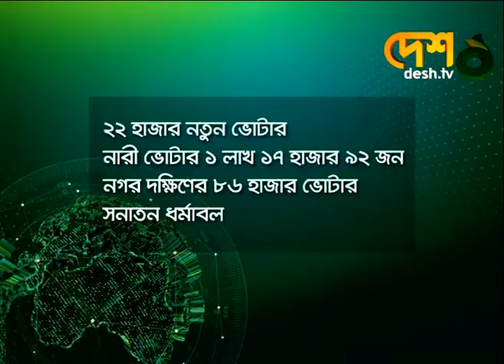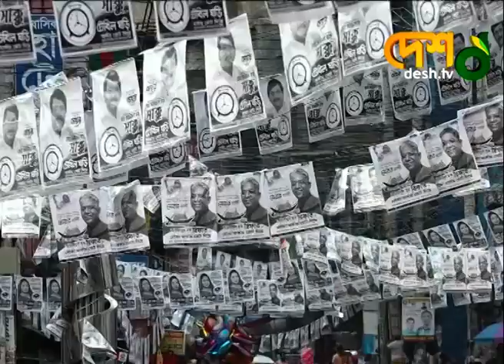নতুন ভোটারে নির্ভর করছে কুমিল্লার মেয়র নির্বাচন | Cumilla Analysis | CCC Election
কুমিল্লা সিটি কর্পোরেশন নির্বাচনে ভোটের সমীকরণ যেনো নানান জটিলতায় ঘুরপাক খেয়ে চলেছে। ২২ হাজার নতুন ভোটার, নারী ভোটার, নগর দক্ষিণের ৮৬ হাজার আর সনাতন ধর্মাবলম্বীদের ভোট পাল্টে দিতে পারে নির্বাচনের হিসেব-নিকেষ। বিশ্লেষকরা বলছেন, শুধু রাজনৈতিক সমর্থকদের ভোটে এবার মেয়র পদে বিজয়ী হওয়া কঠিন হবে। মিরাজ মিজুর রিপোর্ট ।

»» Office Address:
42, Shaheed Sangbadik Selina Parveen Sarak, Malibag 1217 Dhaka, Dhaka Division, Bangladesh